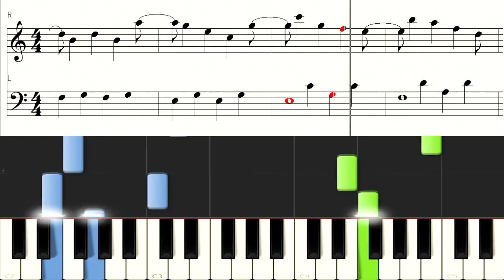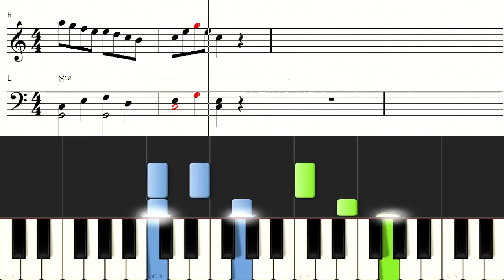Czerny Op 139 No20 チェルニー100番ピアノ練習曲